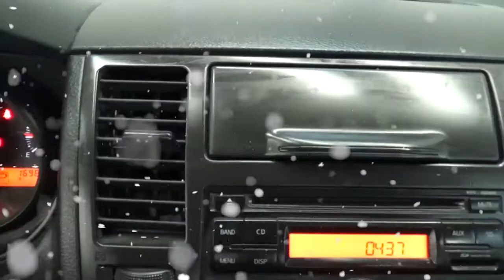Nissan / Tiida / 2016 - 4586